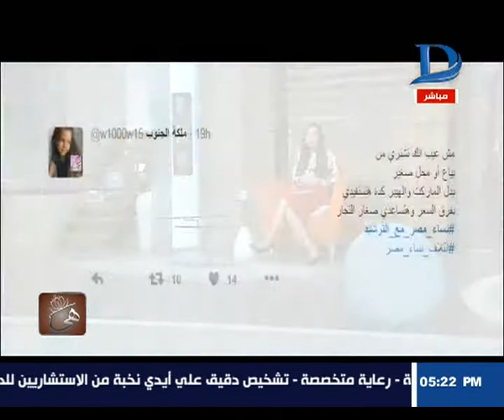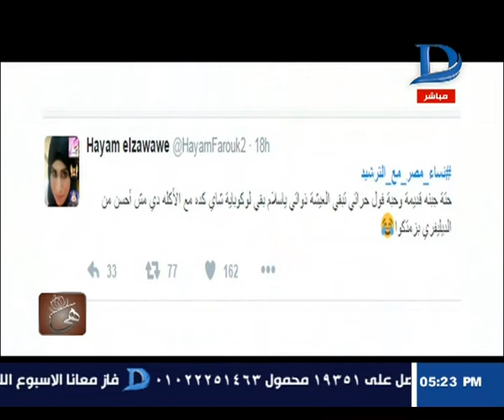برنامج هي| هاشتاج يتصدر "تويتير" .. ( نساء مصر مع الترشيد )